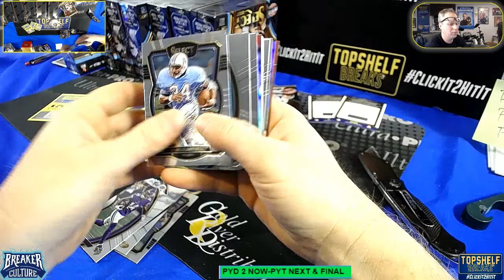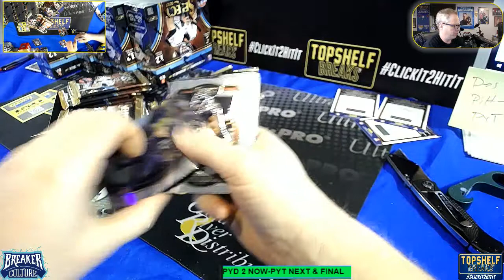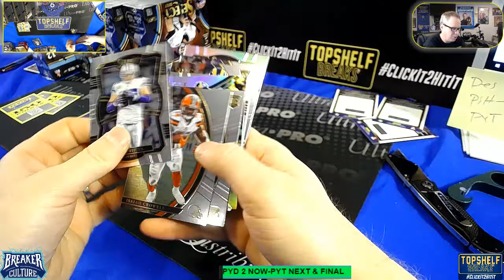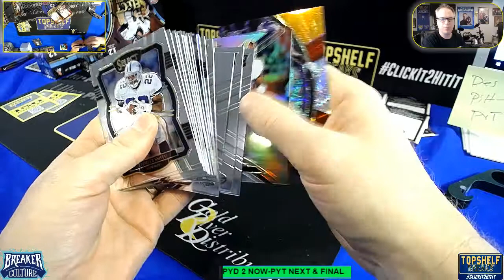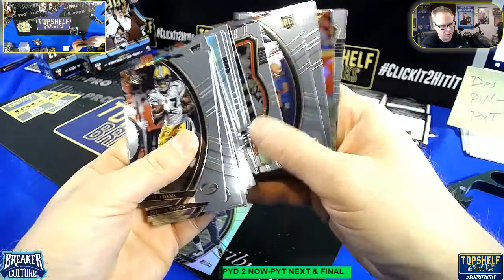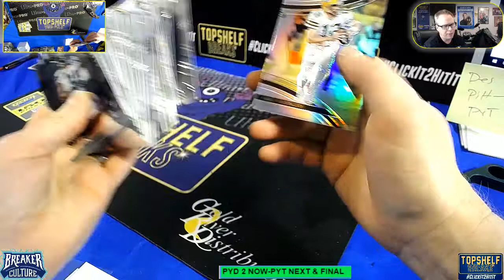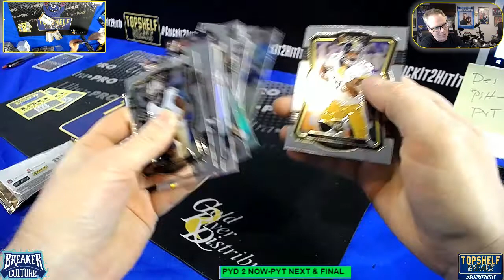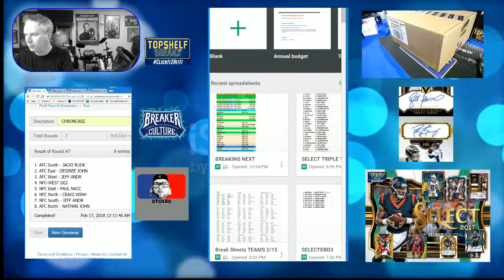2017 SELECT FOOTBALL PICK YOR DIVISION 2 PT 2 OF 2